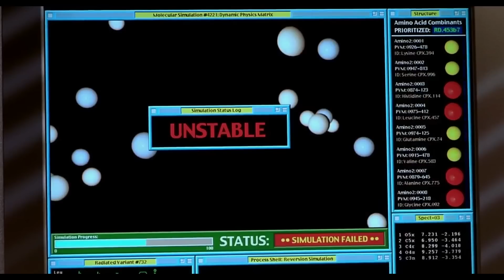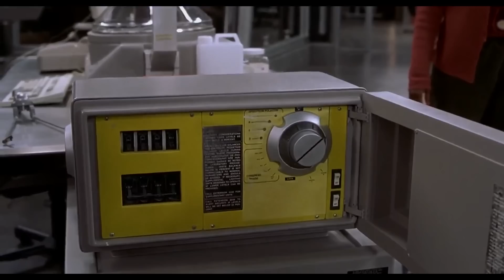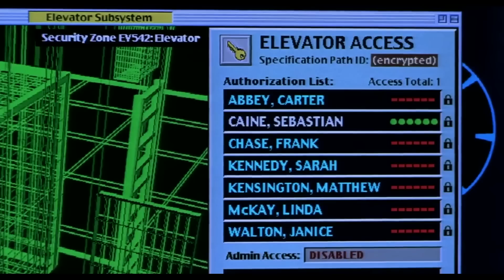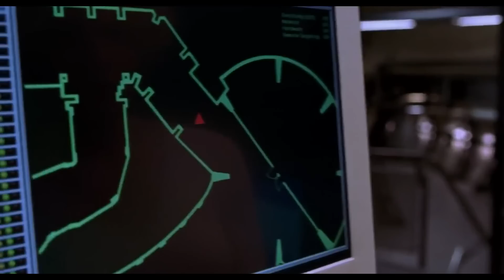[สปอยหนัง]นักวิทยาศาสตร์อัจฉริยะ สร้างยาที่ทำให้ "มนุษย์โปร่งแสง" :Hollow Man